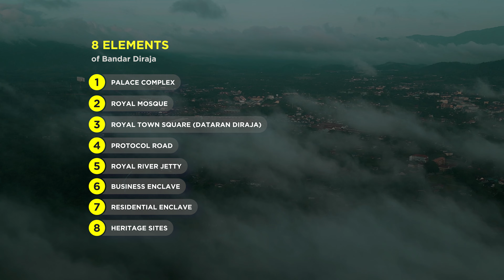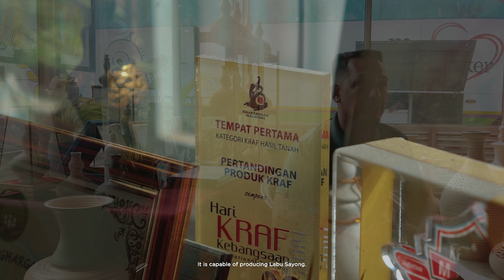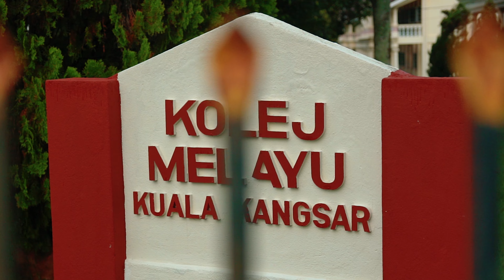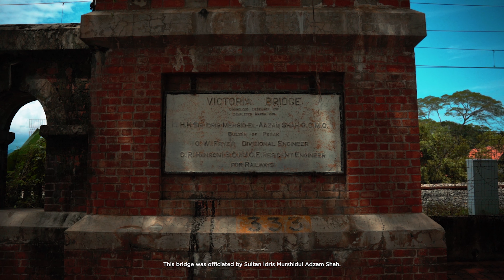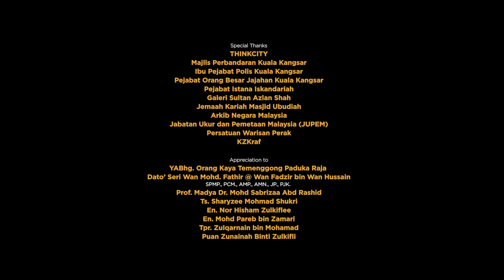Kuala Kangsar Cultural Gems - A Cinematic Experience Documentary Film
Discover the heart and heritage of Kuala Kangsar through our new Immerse yourself in the rich history, breathtaking landscapes, and vibrant culture of this enchanting town.

Not only that, journey back in time and relive the captivating tales of our past. Introducing 'Kuala Kangsar Cultural Gems: Yesterday, Today, and Tomorrow' , a mesmerizing exploration of history and culture that will transport you to a world of wonder and wisdom.

Produced by GARISPXL.CO in association with Think City